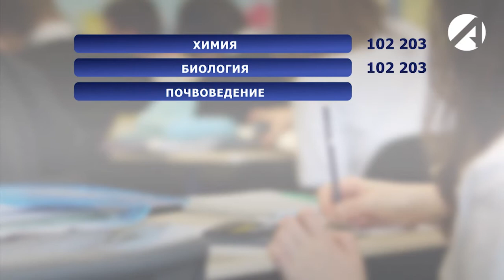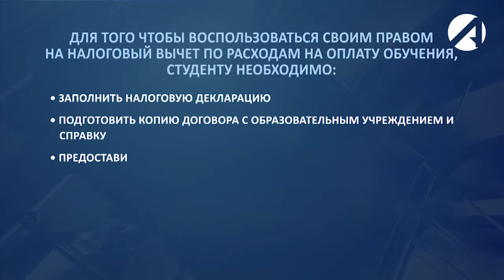«Астрахань 24» знает, как студенты могут вернуть деньги за учёбу в вузе